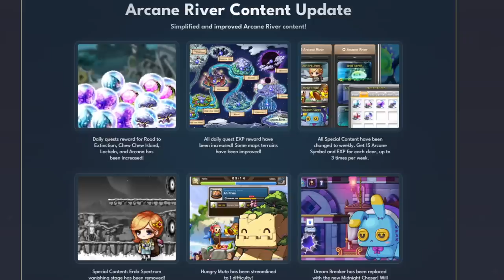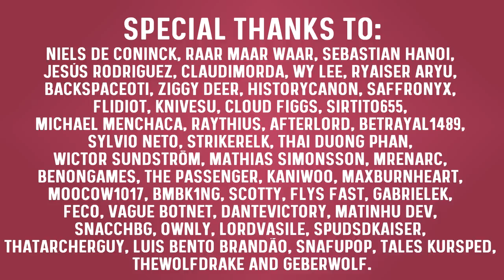Tips To Prepare For Hyper Burning & Khali Class | MapleStory | Savior Update | GMS Reboot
The Savior Update is coming in a few weeks to MapleStory Global and even sooner to MapleStory SEA. In this video I’ll give tips on how to prepare for the upcoming Hyper Burning event where you’ll get two additional level ups every time you level up, and also how to best prepare for the new thief class Khali! So let’s get started!